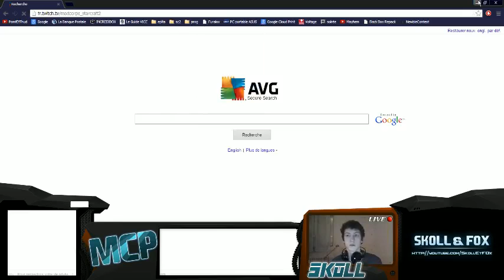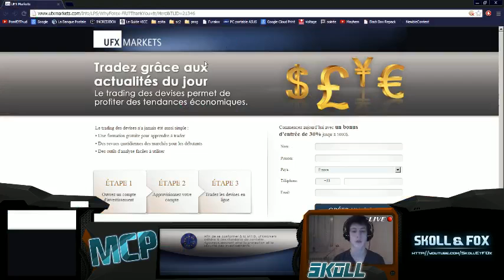[MadCorps SCII-HOTS][#62][Stream] Skoll - Ladder/Training - Master Terran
Line up / Jeux : [SC2:L] StarCraft II : Heart Of The Swarm
Caster / Streamer : Skoll
Mode de Jeux : Ladder/Training
Description : Master - Joueur TERRAN principalement.